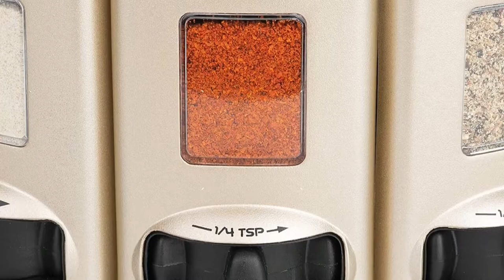kitchen art select a spice auto measure carousel professional series🔥❤️❤️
1-) Kitchen items
2-) Zeppoli Classic Kitchen Towels 15-Pack
3-) Etekcity Food Kitchen Scale
4-) SMIRLY Silicone Kitchen Utensils Set with Holder
5-) Kitchen Faucet Sink Splash Guard
6-) Fullstar Vegetable Chopper
7-) Amazon Basics Stainless Steel Sauce Pan with Lid
8-) Air Fryer Oven 17-Quart,
9-) Kitchen Mama Electric Can Opener
10-) Silicone Utensil Rest with Drip Pad for Multiple Utensils
11-) Mueller Multi Blade Adjustable Mandoline Cheese/Vegetable Slice
12-)Stainless Steel Mixing Bowls (Set of 6)
13-) COSORI Air Fryer Oven Combo 5.8QT Max Xl Large Cooker
14-) Mueller Juicer Ultra Power, Easy Clean Extractor Press Centrifugal Juicing Machine

Kitchen Storage & Organization
1-) Utopia Home Set of 8 Pantry Organizers-Includes Organizers
2-) Pantry Organization and Storage for Kitchen
3-) Under Sink Organizer, 2 Tier Bathroom Organizer with 4 Hooks
4-) Fruit Basket, 1Easylife 3 Tier Stackable Metal Wire Basket Cart with Rolling Wheels
5-) ClearSpace Plastic Storage Bins – Perfect Kitchen Organization or Pantry Storage
6-) HOOJO Refrigerator Organizer Bins - 8pcs
7-) Pots and Pans Organizer for Cabinet,
8-) YouCopia StoraLid Food Container Lid Organizer
9-) LIDYUK Under Sink Organizer,
10-) 24 Pack Airtight Food Storage Container Set

Benriner Mandoline Super Slicer review